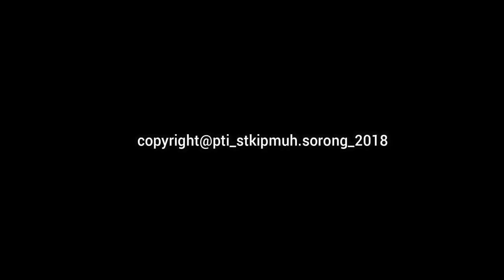2#Trailer _ Himatekfors Smart Competition _2018_Rakit PC_Kreativitas tanpa Batas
Jas Merah Creative